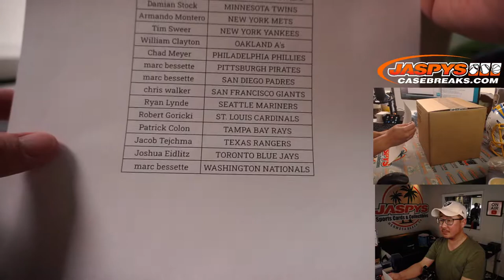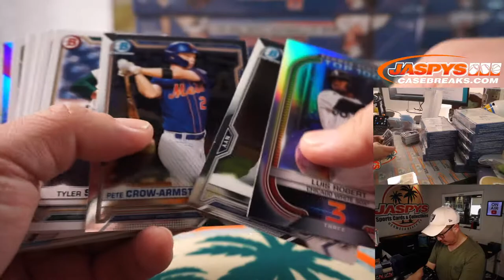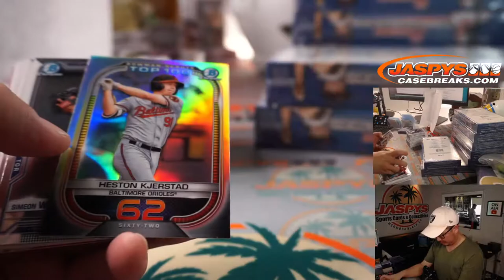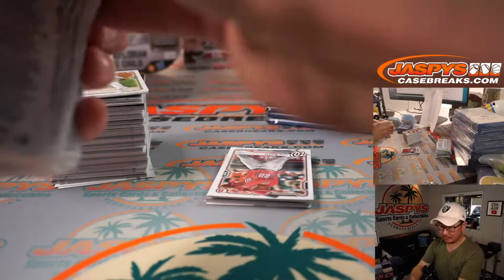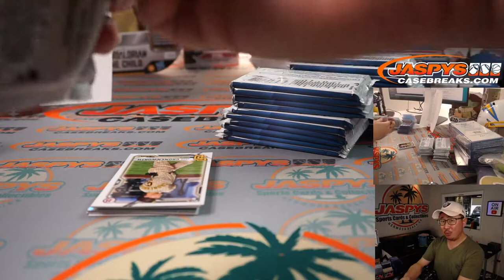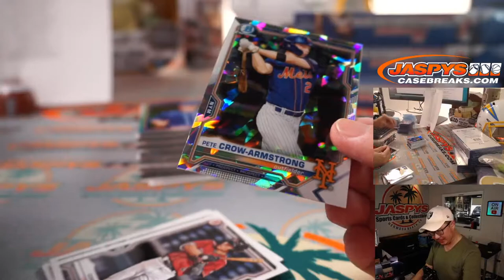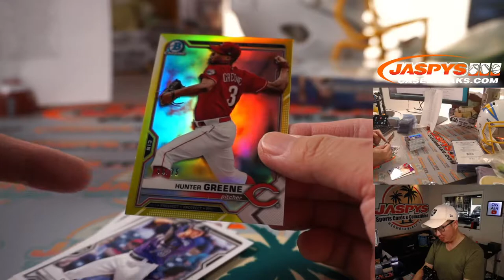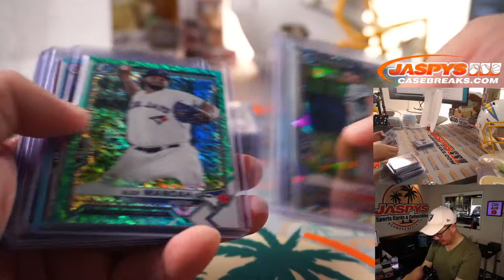Th, 04.29.21 // 2021 BOWMAN BASEBALL 12-BOX HOBBY CASE BREAK #2 *PYT*